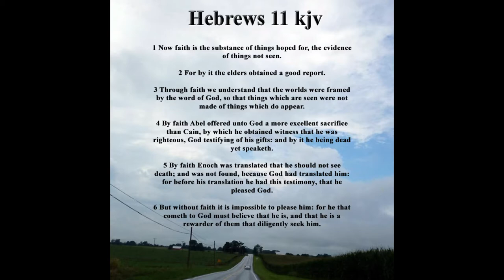WITHOUT A TRACE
EVANGELIST STEPHANIE ARRINGTON of CMAFC
"Trusting GOD When You Can't Trace HIM"

District Elder Pastor Frank L. Quinn

2/11/18